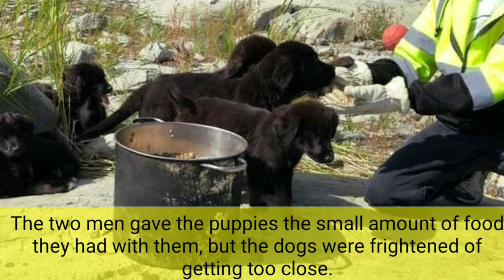Guy Hears Crying Coming From Deserted Island And Can't Believe What He Finds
Guy Hears Crying Coming From Deserted Island And Can't Believe What He Finds. On Sunday night, Junior Cook and his friend, Leon Colombe, were relaxing in Cook’s yard in Cross Lake, Manitoba, in Canada, when they heard some unusual sounds.

Cook lives right on a lake, so he reached for his binoculars and peered out across the water. He could see some small shapes moving in the distance, and brushed them off as wolves fighting on a nearby island, according to Deborah Vandekerkhove, director of Norway House Animal Rescue, a rescue based in Winnipeg, Manitoba.

“They didn’t think anything of it, and then the next morning when they woke up they heard the sounds again,” Vandekerkhove told The Dodo. “They took their binoculars and they saw some dark figures on an island so they thought they would boat over to see what was going on. As they got closer to the island, they started videotaping because they realized the animals were puppies.”